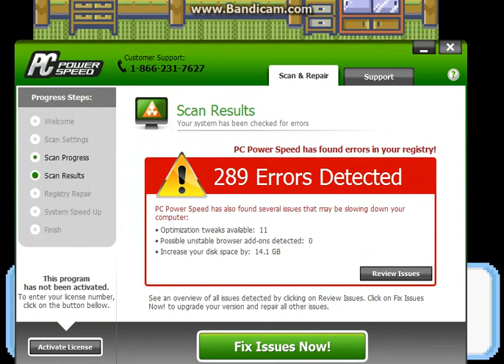Pokemon Ruby Destiny Ep. 16 Because Magikarp's are awesome.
WE journey to some far away place and fight some far away people. Magic in karp form awaits us.

We enjoy your support! No matter who it is :P